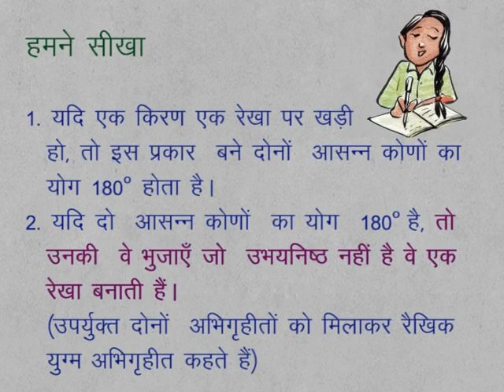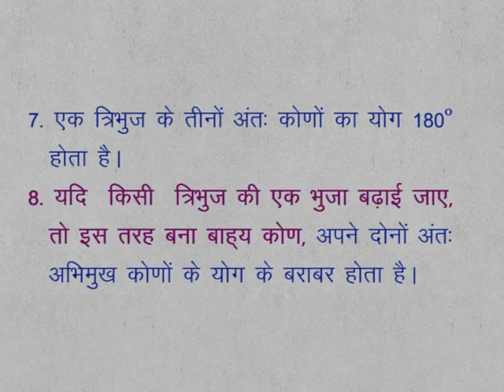CLASS 9th MATHS | CHAPTER 9 | STRAIGHT LINE AND ANGLE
CLASS 9th MATHS | CHAPTER 9 | STRAIGHT LINE AND ANGLE | WE LEARN |